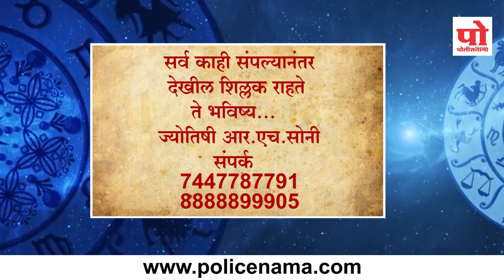राशी भविष्य : ४ ऑगस्ट २०१९